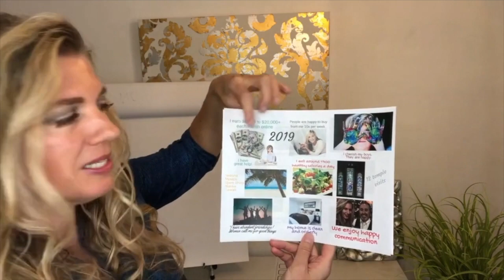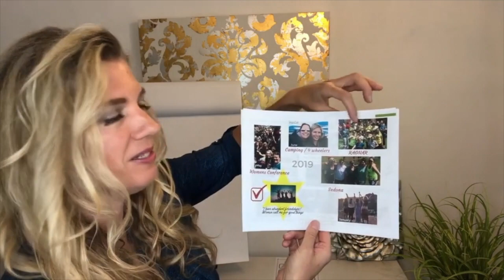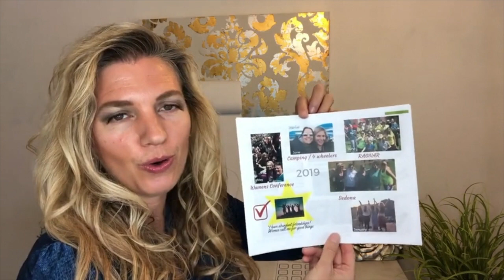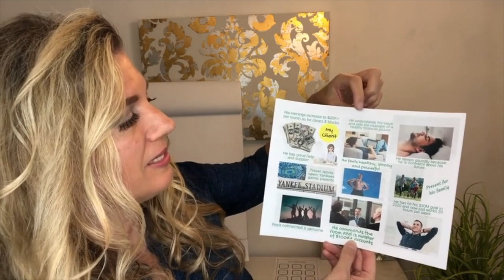[5] Vision Board: Does It Work To Use It For Other People Too? Strategy and Shortcuts Explained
Just when you thought your mind was exploding with next level info on vision boards, manifesting, and gaining focus to achieve your goals, this final video in the Vision Mapping series offers strategies and shortcuts you have never seen anywhere else!

Can you create a vision map for yourself with order and balance to help your mind achieve it?  Yes.  How about PROVING to your subconscious that you CAN attain those things you select for your vision board?  Yep.  Can you use a vision board for someone else?  Could you use a vision board for kids or teens?  For couples?  For work?  Do vision boards work for both men and women?

Click and learn these answers and more in just a few short minutes.  And if you enjoyed this course that used to be available only for Jennifer Lucas Gibbs' paying clients, make sure you continue on to the next course I Am Alpha!